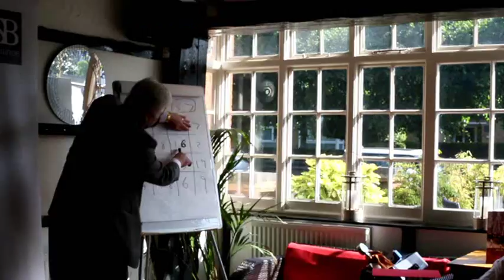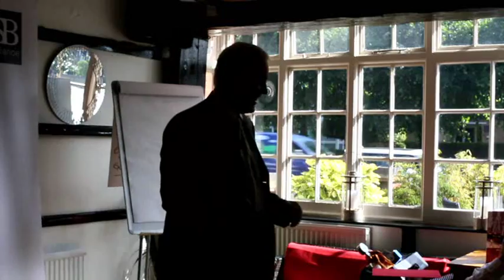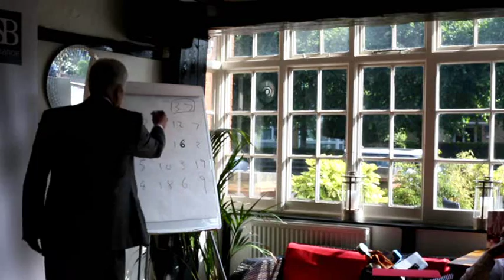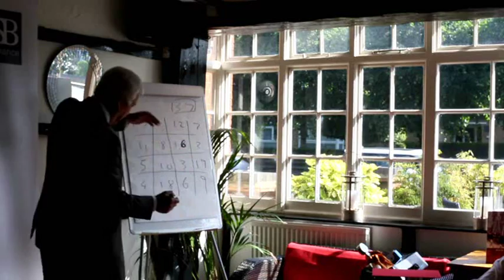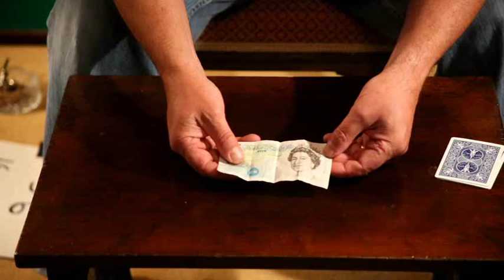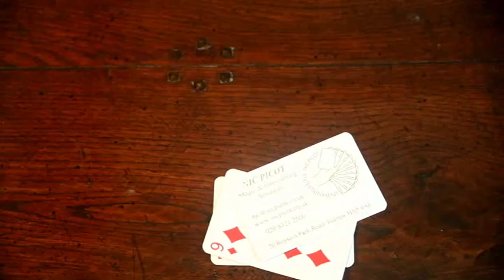nicpicot1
Entertaining and audience partuicipation close up magic with International magician Nic Picot